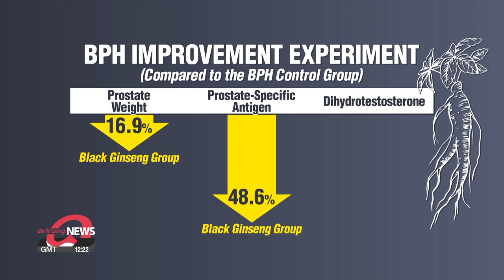S. Korean researchers discover black ginseng is effective in improving prostate health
수삼 쪄서 말린 '흑삼' "전립선비대증 개선 효과 톡톡"

While it's widely known that ginseng is beneficial for the body, black ginseng, made from steaming and drying fresh ginseng, has been recently discovered to be effective in improving prostate health.

Unprocessed fresh ginseng turns into red ginseng when steamed once and acquires a reddish hue.
When this process is repeated three times or more, it becomes black ginseng.
Black ginseng has been traditionally known for its immune-boosting properties and effectiveness against respiratory diseases.
Its intricate production process and higher cost, however, have prevented it from becoming widely accessible to the general public.

Black ginseng is now drawing attention for its potential to improve benign prostatic hyperplasia or BPH.

The Rural Development Administration conducted an experiment in which rats with BPH were fed black ginseng daily for four weeks.
The results showed a maximum reduction of up to 16.9 percent in prostate weight compared to the control group.
The level of a prostate-specific antigen decreased by 48.6 percent, and that for the factor inducing BPH, dihydrotestosterone, decreased by 31.4 percent.

These figures exceed those of foreign pharmaceuticals available on the South Korean market.

"We confirmed that black ginseng helps with prostate health as we observed a substantial organic decrease in prostate-specific antigen and related factors"

The RDA has registered three patents related to black ginseng based on its research findings.
The technology is being transferred to six companies for testing on humans.
Despite recent concerns about declining ginseng consumption, the industry is optimistic about future sales.

"We expect an increase in demand for black ginseng in the future as it's said to be good for prostate health with the application of new technology."

The RDA plans to continue research to develop black ginseng as a material for healthy functional foods and nutraceuticals.

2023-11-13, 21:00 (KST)